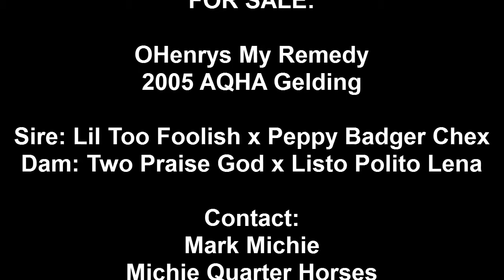OHenrys My Remedy Nov 2 2013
OHenrys My Remedy is a 2005 AQHA gelding sired by Lil Too Foolish (x Peppy Badger Chex) and out of Two Praise God (x Listo Polito Lena x Smart Chic Olena)

This video shows O'Henry doing a reining pattern supplemented by some extra stops, rollbacks, and spins.